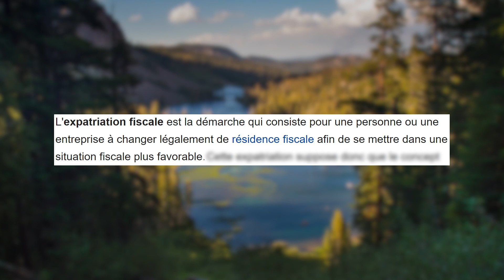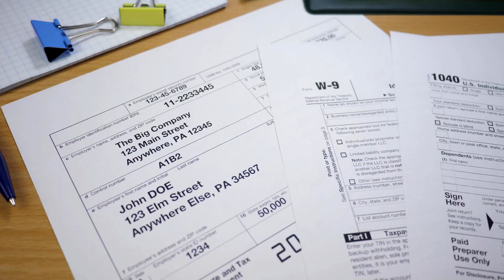Expatriation fiscale : 7 erreurs à ne pas faire !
☎️ Profite d'un entretien téléphonique OFFERT avec mon équipe

Débutant ? 📔 Je t'OFFRE mon LIVRE papier "Lettre d'un Entrepreneur à tous ceux qui veulent vivre leurs rêves"

🎁 Formation : Lance ton business rentable en partant de zéro

Confirmé ? 📕 Je t'OFFRE mon nouveau LIVRE papier "Prisonnier du Succès"

📣  Propulse tes ventes grâce à mon agence de publicité digitale AdEx

🎥 Améliore ta communication grâce à ma société de production Story Makers

00:00 - Introduction
1:53 - 1- Partir uniquement pour une raison fiscale
3:04 - 2- Laisser des affaires en suspens en France
4:46 - 3- Avoir encore un lieu de résidence en France
5:59 - 4- Vivre plus de 6 mois en France
6:14 - 5- S'expatrier ne résout pas tout
6:35 - 6- Garder les mêmes stratégies d'investissement qu'en France
7:56 - 7- Ne pas faire appel à un avocat fiscaliste

Dans cette nouvelle série de vidéos "Ta Meilleure Année Business", je t'accompagne pour exploser tous les records dans ton business cette année. Vision, vente, scaling et optimisation fiscale seront au rendez-vous pour activer la croissance que tu mérites vraiment.

Pour cette onzième vidéo de la série, je passe en revue les 7 erreurs à ne pas faire lorsque tu décides de t'expatrier fiscalement. Changer de pays de résidence fiscale demande une certaine préparation et je te partage mon expérience en tant qu'ex résident français expatrié à l'Ile Maurice.
Attention : cette ne se substitue pas à un avis professionnel. Si tu veux être sûr de la légalité de ton projet, consulte un avocat fiscaliste !

   QUI SUIS-JE ?

   OÙ ET COMMENT ME SUIVRE ?

☞ Et surtout :
🎁 Je t'OFFRE mon LIVRE papier :
"Lettre d'un Entrepreneur à tous ceux qui veulent vivre leurs rêves"